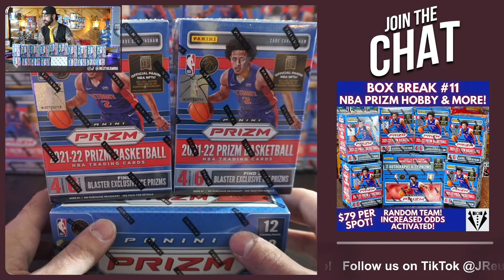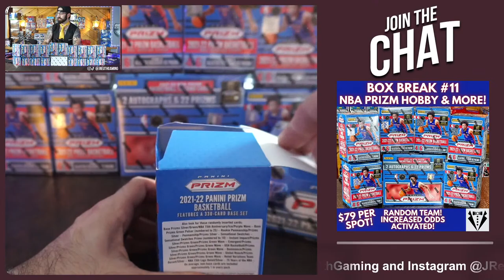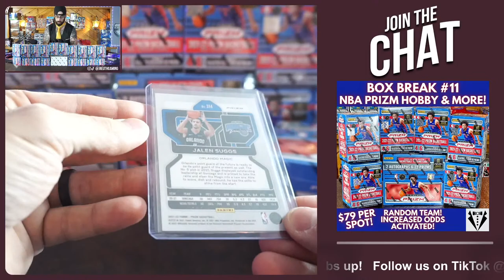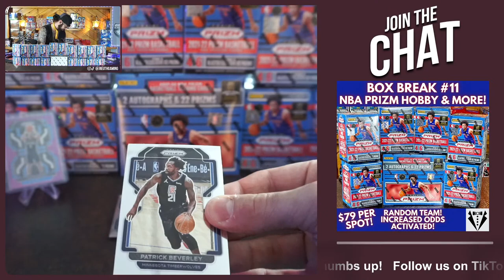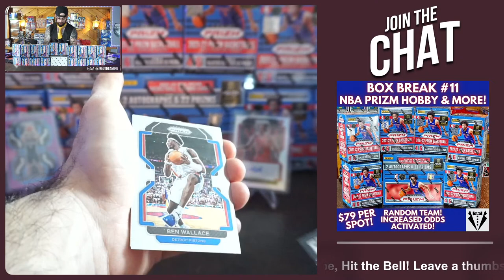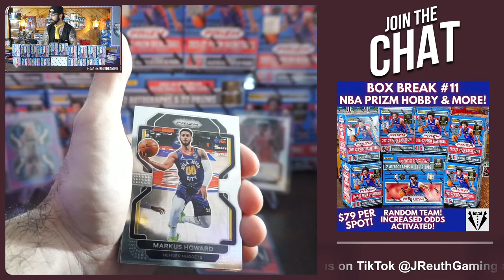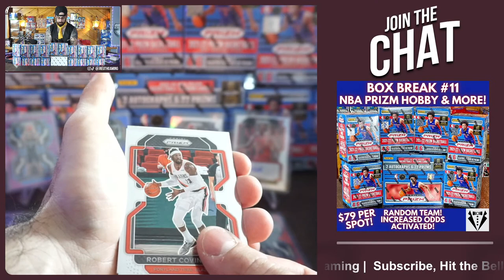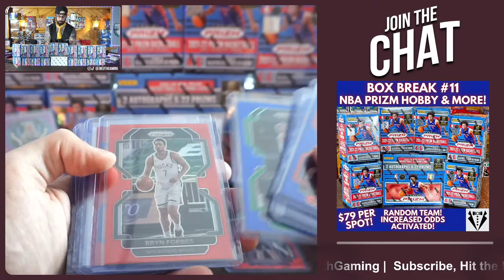FOTL NBA Prizm Hobby Box Opening!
One of the biggest boxes you can open from Panini Sports Cards is a First Off The Line Prizm Hobby Box! In todays video we rip into an NBA FOTL Prizm Hobby box in hopes to pull one of the top cards in the hobby! Can we be successful on our hunt? Lets find out! Lets Go!

Check out some previews and behind the scenes shots below!

Join our JReuthGaming Discord! Break away from the real word and chill with other gamers! Lets Go!

Like a card we pulled during videos here on JReuthGaming? It might be listed!

We also have our very own website! BOX BREAKS HERE! Check it out! More gaming to come!

Thank You for all the support! See you at the next video! Lets go!